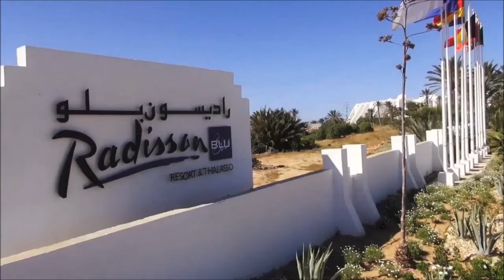Radisson Blu, Djerba | Corendon